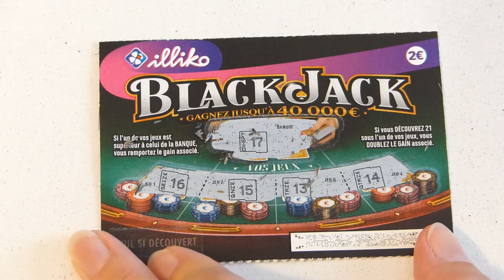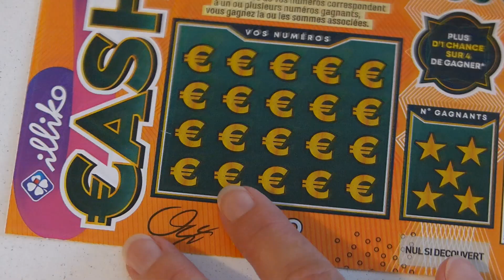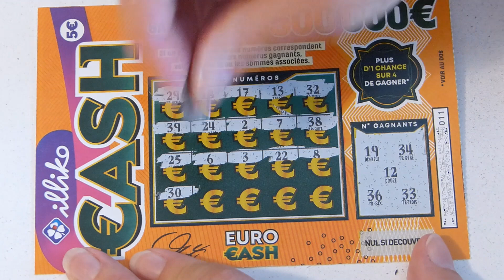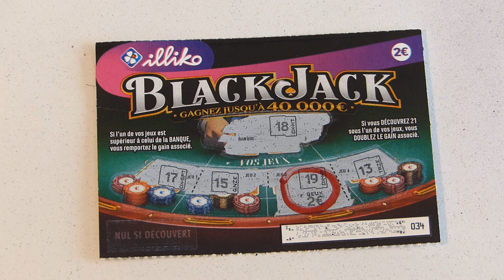Grattage fdj Joyeux Anniversaire Mariza !!